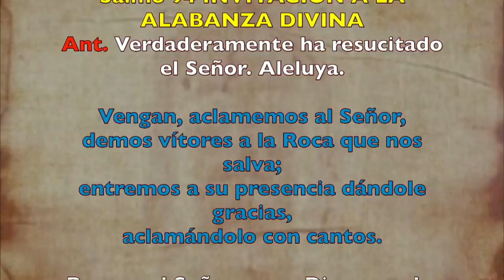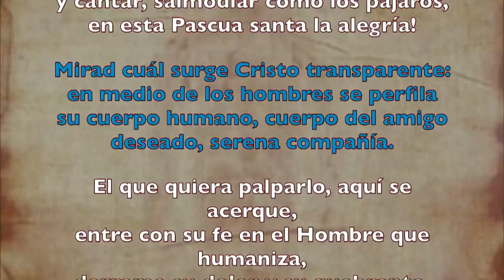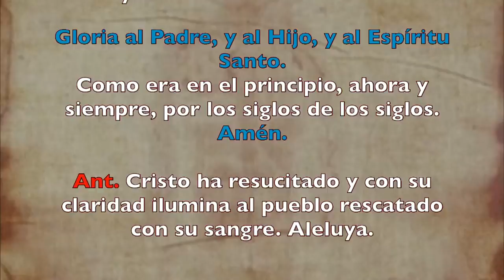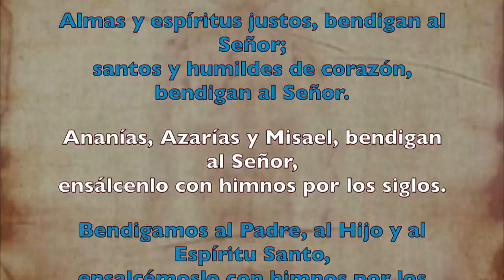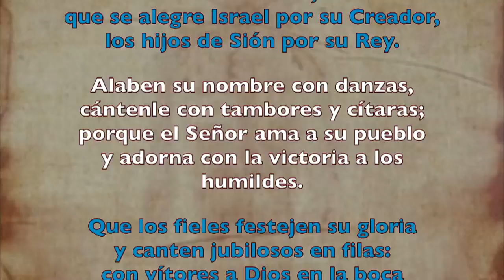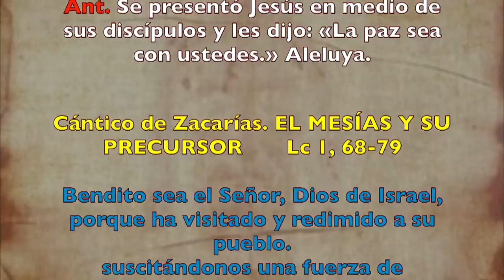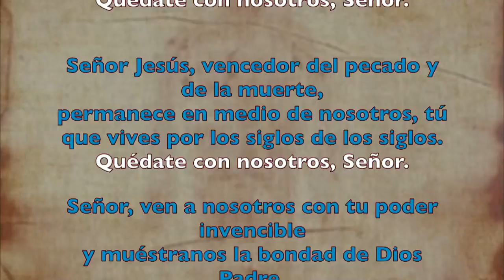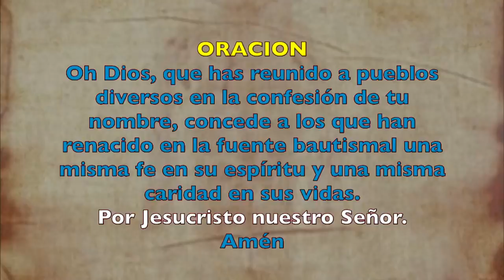Oración de la mañana (Laudes), JUEVES de la Octava de Pascua | Padre Sam